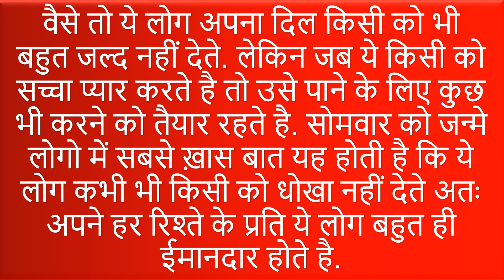सोमवार को जन्मे लोग कैसे होते है Monday Born People Personality Love Life Career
Is video me ap Monday ko janme logo ka svbhav and Monday ko janme logo ka career or Monday ko janme logo ki love life, money job and business ke bare me jan skte hai And Personality traits of person born on Monday and Interesting facts Monday born people and Monday born people nature in hindi and Somvar ko janme log kese hote hai.